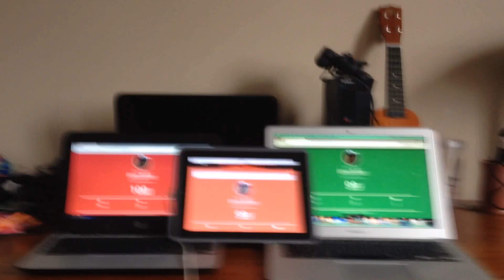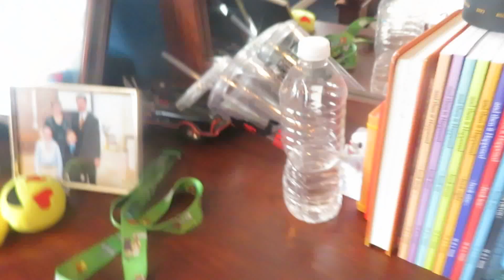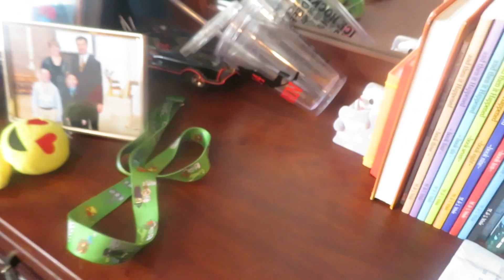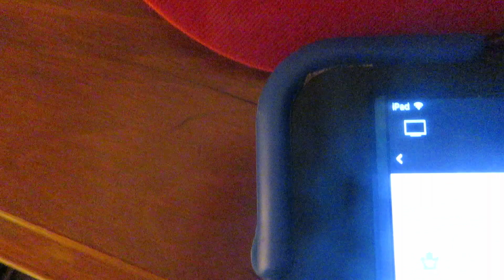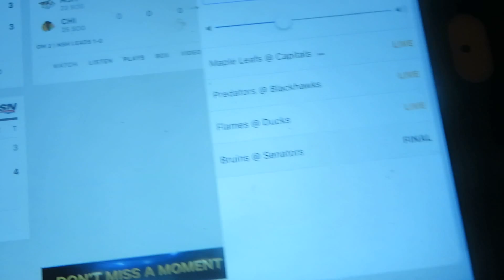THE LEAFS WON IN 2OT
Music.ly: @JamesMullaly

FOLLOW HIM:
John's Social Media's